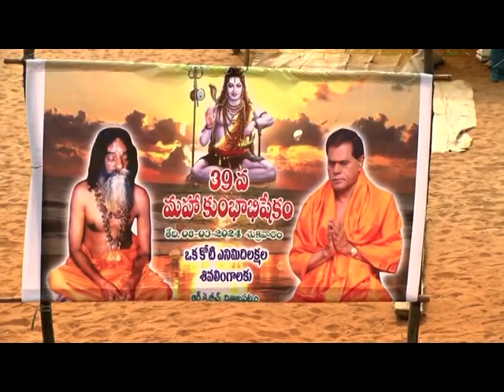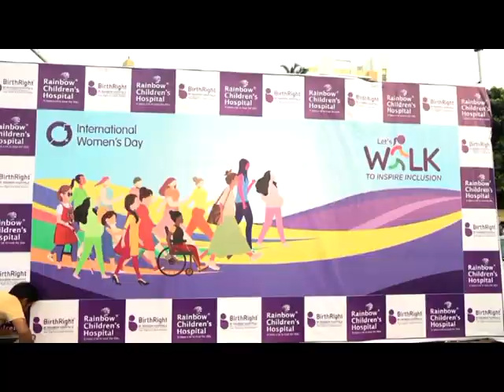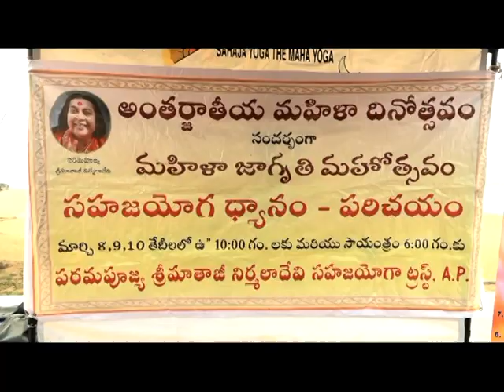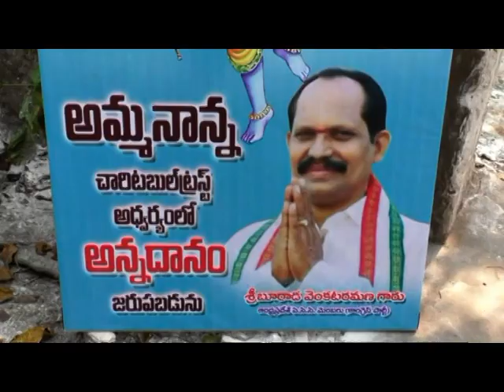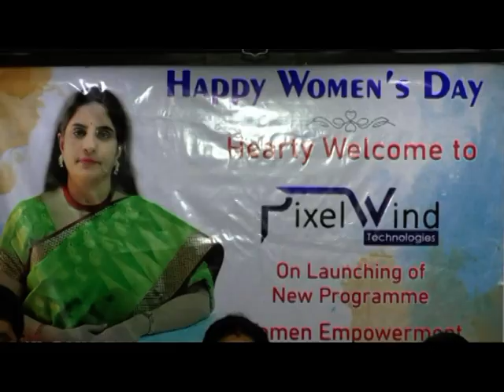SDV NEWS VIZAG 08 03 24 8pm